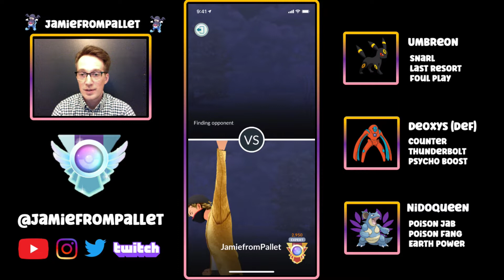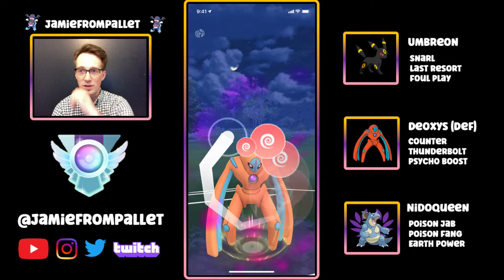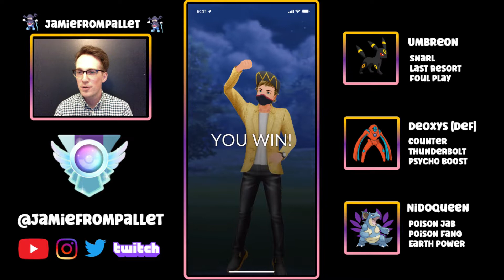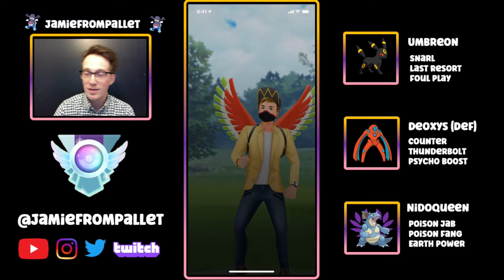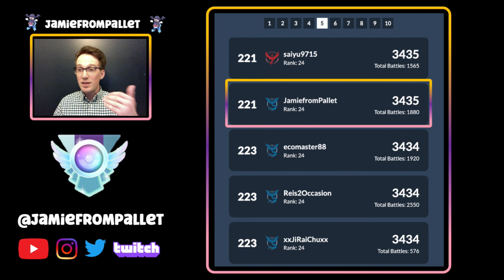Using Damage Delivery Strategies with Other PvP Mechanics in Pokemon Go | Episode 5 of LEGEND PLAYS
Episode 5 of my LEGEND PLAYS series shows how to using damage delivery strategies with other PvP mechanics in Pokemon Go Battle League.

POWERFUL SHADOW NIDOQUEEN TEAM LEADS TRAINER TO ALL-TIME HIGHEST ELO!! | POKÉMON GO BATTLE LEAGUE:

3D models on the left panel are from pkparisio.com and cover images of Pokemon on the Video Title screen are used from Bulbapedia under a creative commons license as shown at Bulbapedia: